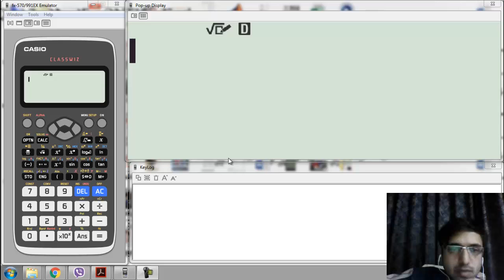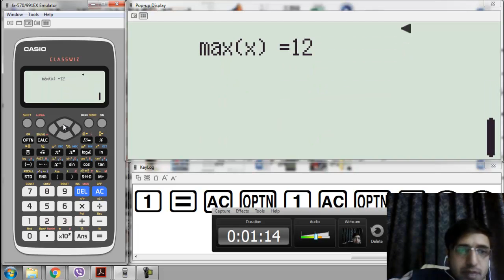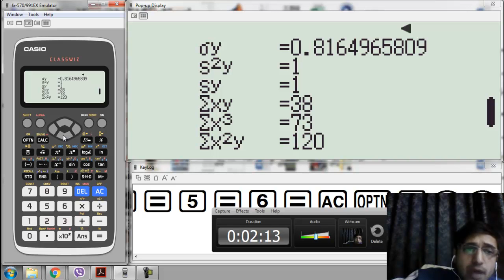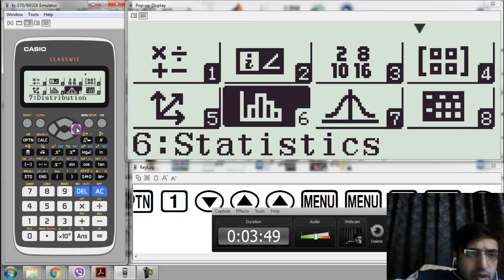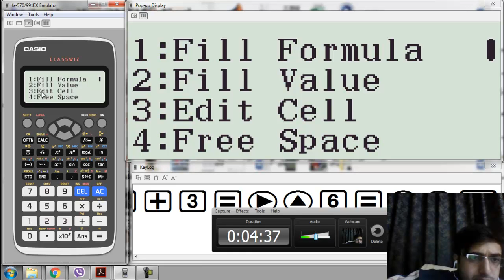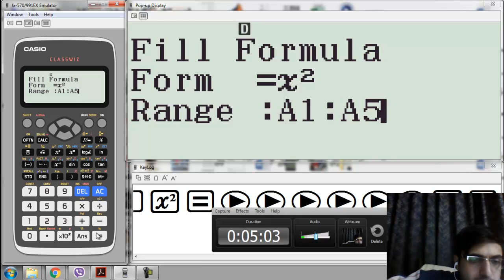محاضره لحاسبه الكاسيو(fx991 calsswiz) الاحصاء